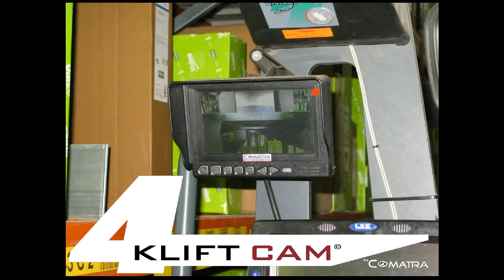Comatra Forklift camera in warehouse Forkview handling